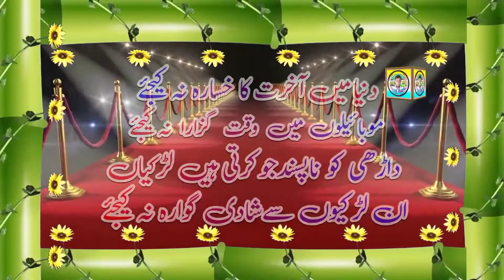beautiful Kalam 2021 best Duniya Mein Aakhir Raat Ka Tarana kijiye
اَلسَـــــــــــــــــلامُ عَلَيْـــــــــــــكُم وَرَحْـمَـــةُ اَللهِ وَبَــرَكاتُهُ

میـں شـاھد انجـم دینــاجپوری اپنےآفیشیل یوٹیوب چینـل پر آپ تمـام احبـاب کاتہہ دل سےاستقبـال کـرتاہوں

✍🏻حمـد نـعـت نــظـم اور بیــــانات کیـــــــکئےہمــارے چینــل شـاھـد انـجـم کو سبســکـرائب کـرلیں اور ساتھ دیئےگئےبیـل کہ نشـان پـرکلک کریں تاکہ ھـــرنئی آنےوالی ویڈیوکانوٹیفیکیشن آپ کو ملـــتارھےاور اگــر ویڈیو آچھی لگےتـو لائک اور ثواب کـی نیت سے شیئـــر ضـرورکـریں شـــکریـہ
‎ دوســتوں امید ہیکہ آپ  ویڈیو پسند آئی ہوگی، اگر آپ نے اس ویڈیو کو اب تک لائک اور شیئر نہیں کیا تو لائک بھی کر دیجیے اور شیئر بھی کر دیجیے اور اگر آپ نے اب تک ہمارے چینل کو ســــبــــســــکــــرائــــب نہیں کیا تو ضرور سے کر لیں تاکہ آپ اس طرح کے کلام سے ہمیشہ مستفید ہو سکیں -
 لائــــک-فــــالـو-ســــبــــســــکــــرائــــب-ســــپــــورٹ
جــــزاکــــم اللہ خــــیــــــــرا واحــــسن الــــجـــزاء
✍دعــاءکاطالـب شـاھدانجـــم دینـاجپــــــــــــوری
واٹس ایپ گروپGroupمیں شامل ہونےکیلئےمیسیج کریں